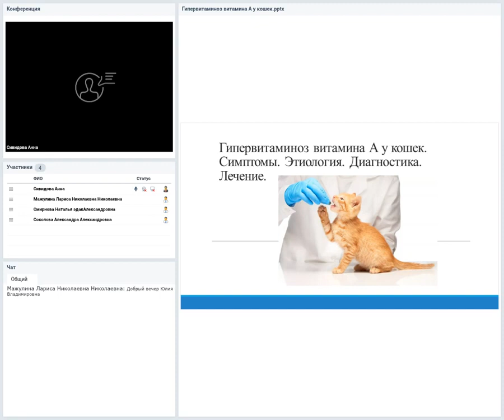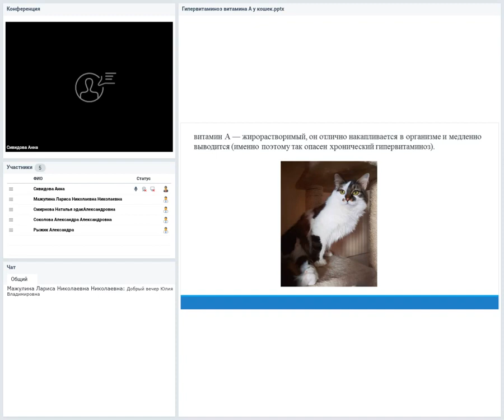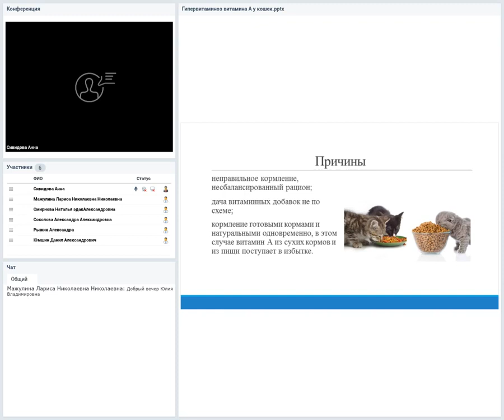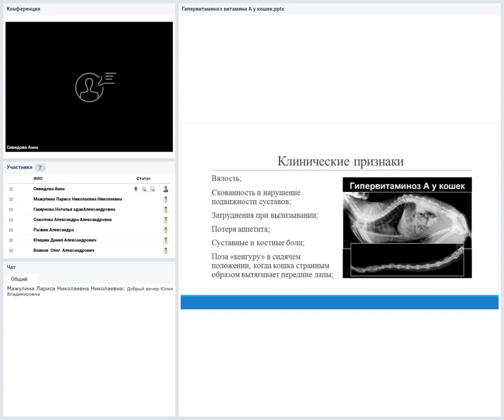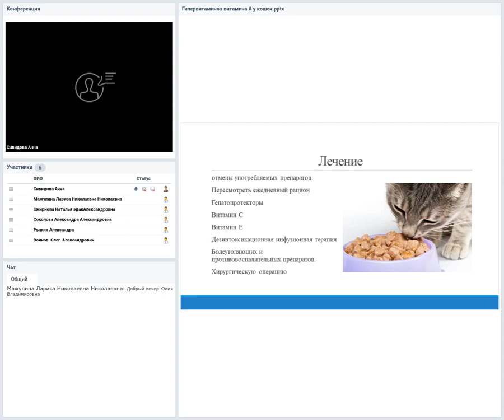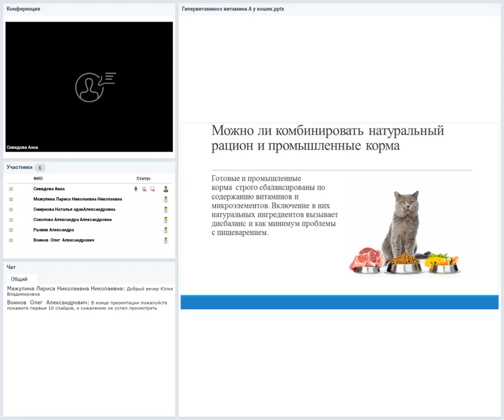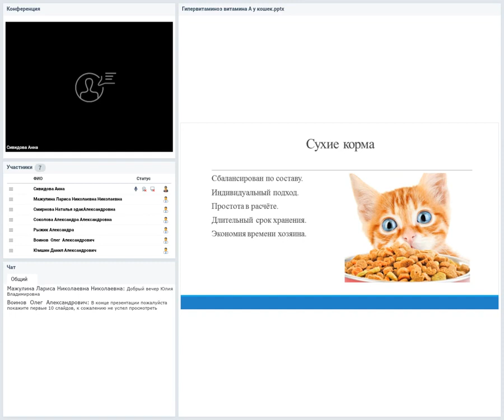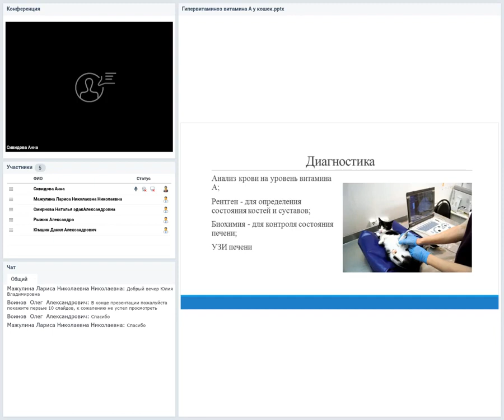Гипервитаминоз витамина А у кошек. Симптомы. Этиология. Диагностика. Лечение.